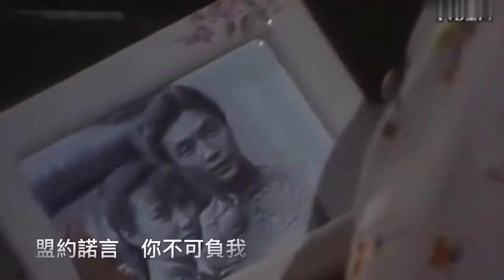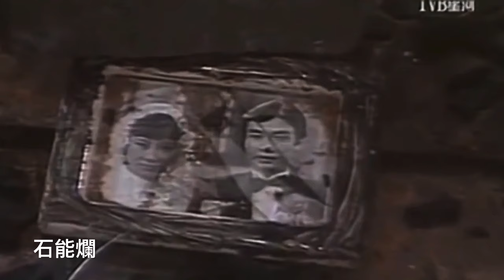京華春夢 愛你一生一世 動人插曲 汪明荃 劉松仁 Yesterday's Glitter Liza Wang Damian Lau